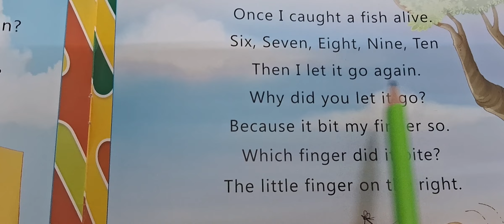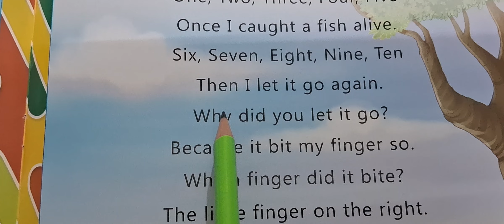Number Rhyme in English Read with Radhamam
Number Rhymes Poem for kids by Dreamland Publications